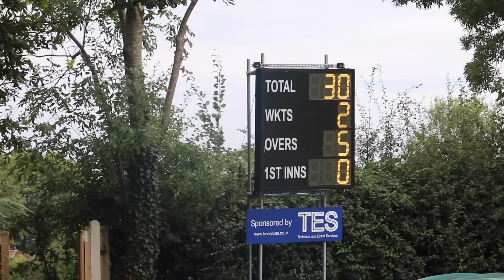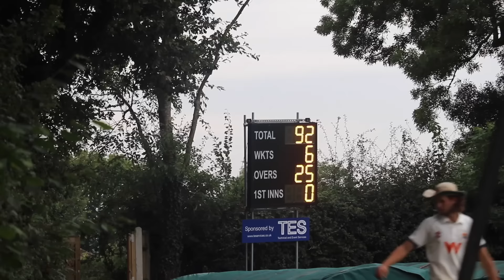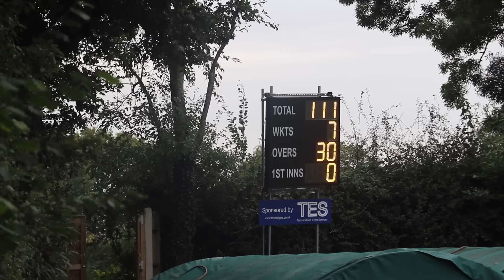FINAL LEAGUE MATCH OF 2024: Fight For Survival After the Storms. Sanderstead vs Kempton